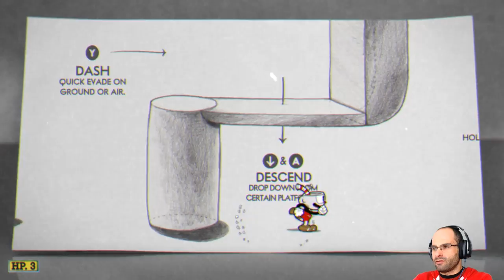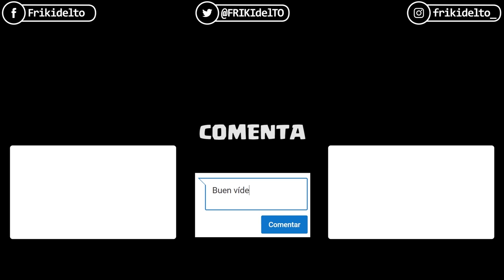Cuphead | PC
Pruebo este juego que está arrasando tanto en crítica como en ventas.
Antes de que me digáis nada, ya sé cómo se salta la plataforma de marras jijiji, con el dash; si es que cuando uno se obceca... XD